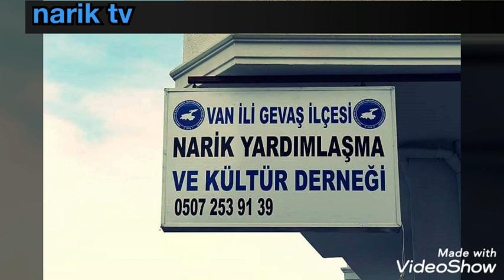Narik tv van gevaş yemislikköyü